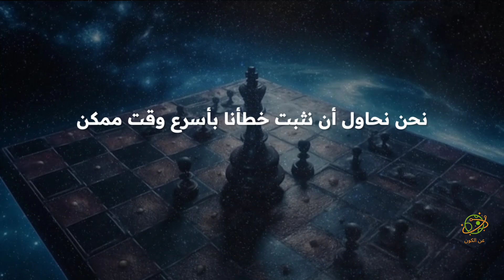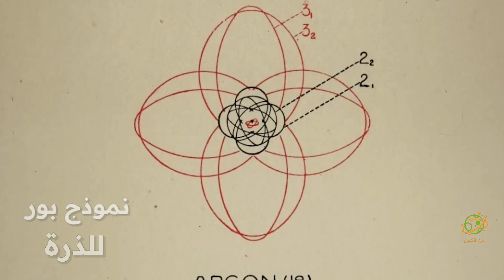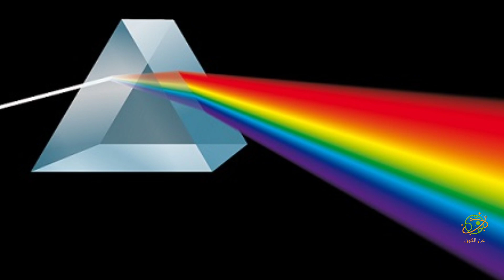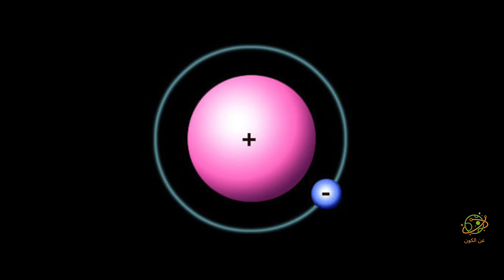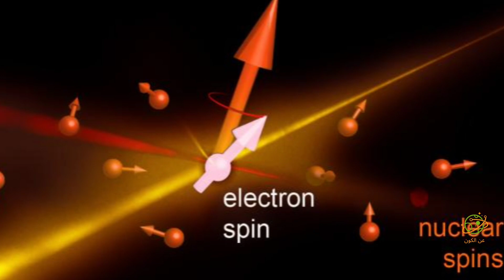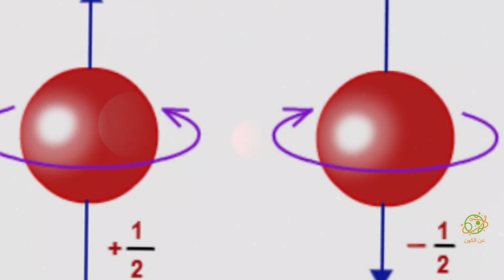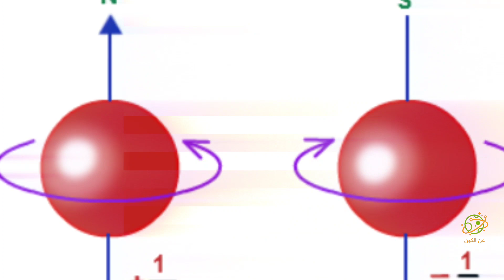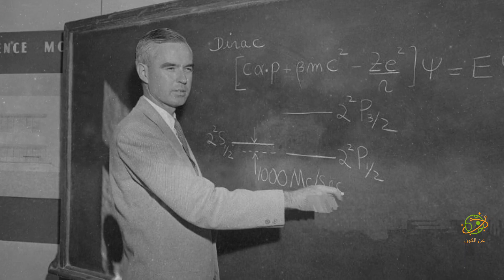مما خلق كل شيء؟ | (2) الذرة الكمومية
الجزء الثاني من سلسلة من الحلقات نبحث فيها عن أكثر الاسئلة تعقيدا في الفيزياء على مر العصور: من ماذا خلق كل شيء؟

قناة عن الكون :
ترجمة وتعليق صوتي : احسان مصطفى